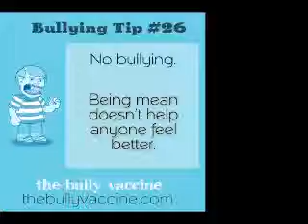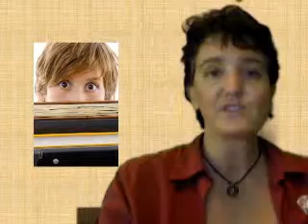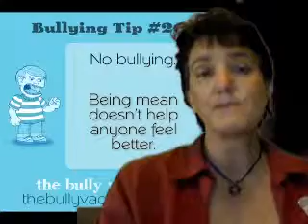Bullying Tip #26: Punishing bullies doesn't work. So what does?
No bullying. Being mean doesn't help anyone feel better. Bullies are often acting out on other stresses in their lives. If we can help kids find a way to deal with stress, we can reduce some forms of bullying.